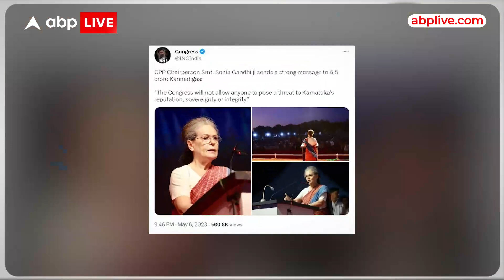Karnataka Elections 2023: कर्नाटक वोटिंग से पहले एक ट्वीट और बयानबाजी | BJP | Congress | ABP LIVE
Karnataka Assembly Elections 2023: कर्नाटक विधानसभा चुनाव के लिए जारी प्रचार का शोर सोमवार (8 मई) शाम को थम गया. इस बार के चुनाव में बीजेपी (BJP) सत्ता बरकरार रखने के लिए तो वहीं कांग्रेस (Congress) उसे पटखनी देने के लिए जोर आजमाइश कर रही है. जबकि जनता दल (सेक्युलर) ने भी वोटर्स को रिझाने के लिए पूरा दमखम लगाया है. सोमवार को चुनाव आयोग (ECI) ने कांग्रेस, बीजेपी को नोटिस भी जारी किए हैं. जानिए इस चुनावी हलचल से जुड़ी बड़ी बातें.